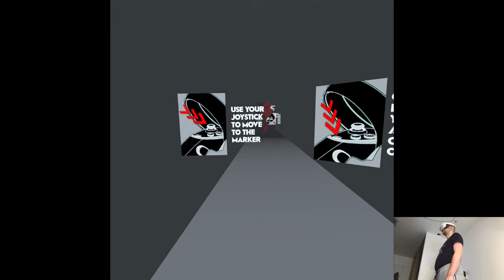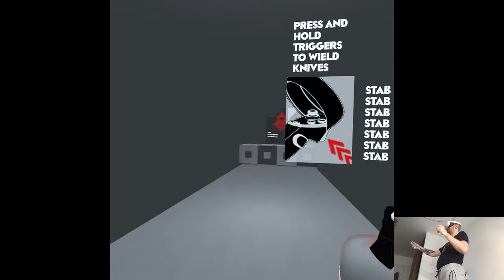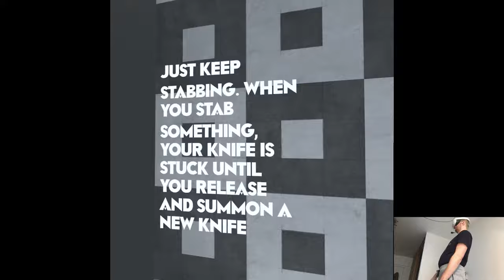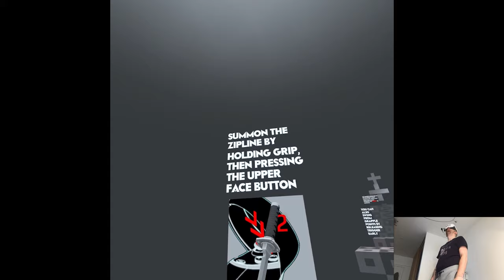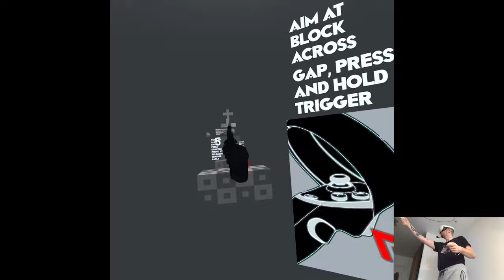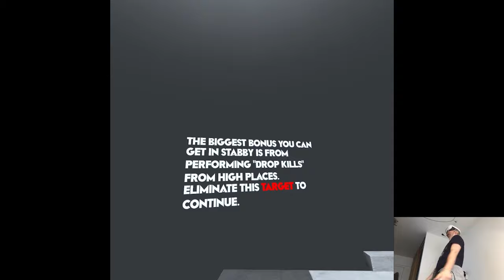OVERVIEW - Stabby | Part X Gameplay | Meta Quest 3 VR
Hi

Alright I still have some time left to record an intro for the last release of the week, gonna record its footage tomorrow though and compile everything together later on. 'Twas a rather exhausting couple days mostly due to the weather, noise situation and work changes, definitely ready to enjoy my weekend, especially outside of the whole Olympics madness around lol.

0:00 - Intro
2:28 - Gameplay
14:19 - Thoughts

Short PC specs:

i9-9900KS
RTX 2080ti
32GB RAM 3200MHz
2TB SAMSUNG 970 EVO PLUS M.2